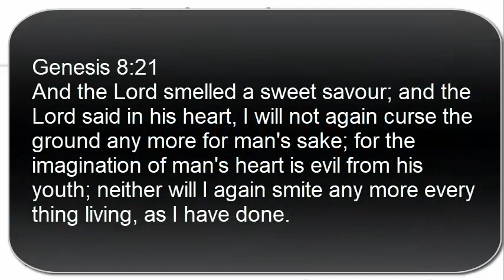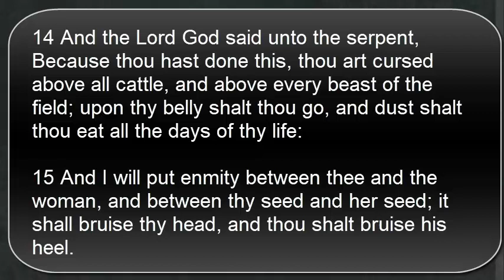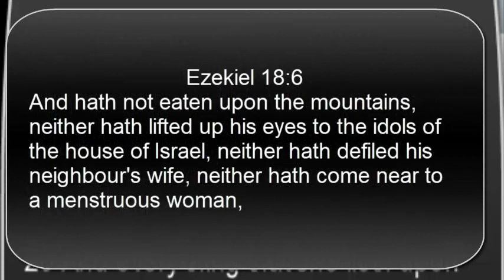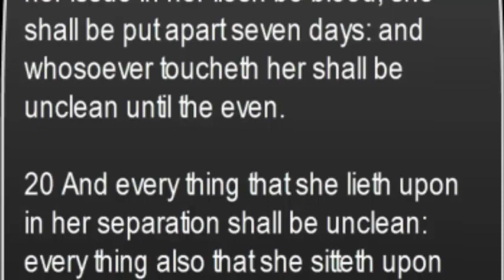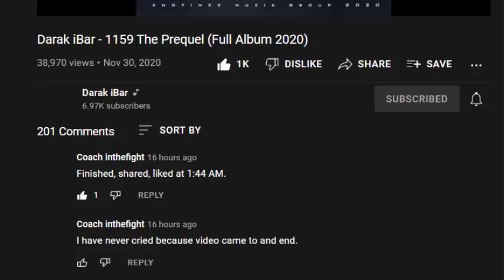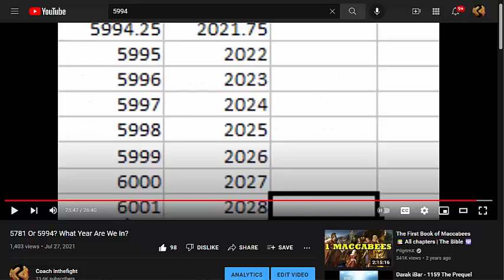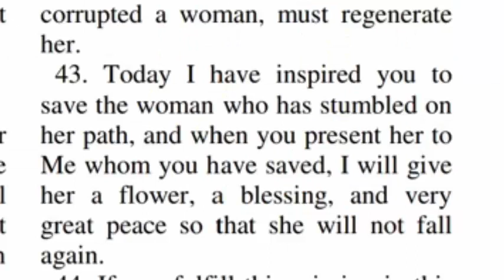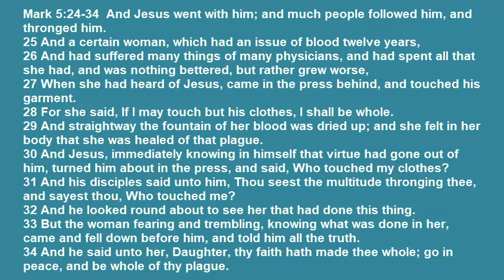A Woman Will Save Humanity. It Is Up To Our Wives, and Daughters To Raise The Men Of The Future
She that brings life can also bring death.